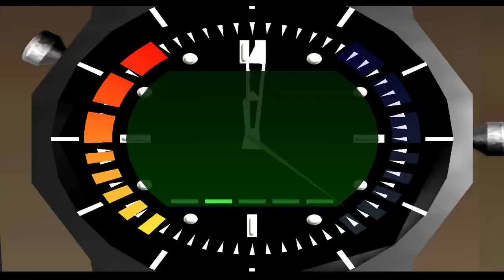GoldenEye 007 N64 - Gasworks - 00 Agent (Custom level)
Level author: Coockie1173
Level name: Gasworks

Primary objectives:
a. Photograph rockets
b. Photograph heavy duty weapons
c. Photograph rocket launchers
d. Download data
e. Obtain key
f. Unmask traitor
g. Release gas